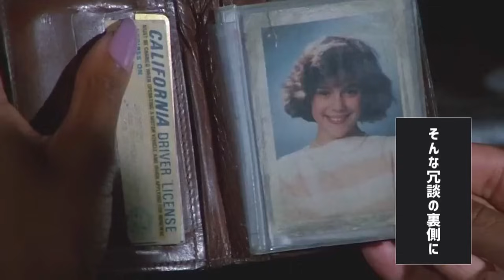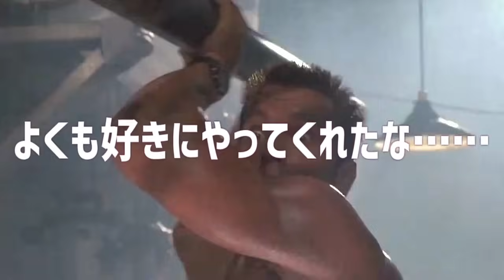CoCoCoCommando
試してみるか？俺だって元コボンノーだ。